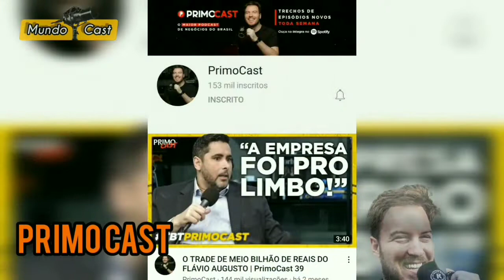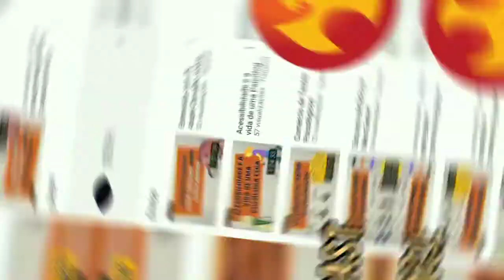Os Podcast que você deve escutar!